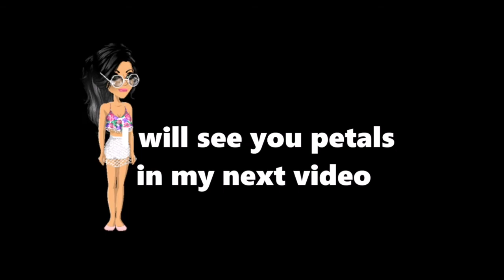Money!|Up Dress Theme Review|Lilac Playz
Hi petals its Lilac sorry this is late but i have been away from home this previous weekend i hope you enjoy anyway              Open for cookies                                            Snapchat: lavender_spring                         Instagram: lavender.turner                          Musically: lavenderturner                            Movie Star Planet:                                       Australia-                                                     Main- LilacPlayz                                           Backup- LittleMissAlexa                              About Me-                                                     Age-13,14 in September                              Country I live in- New Zealand                   Computer I Use- IMac                                 Editor- Final Cut Pro and IMovie